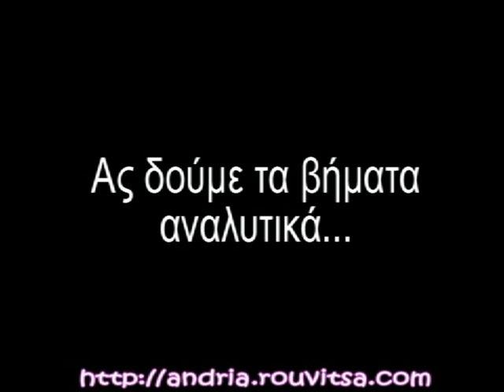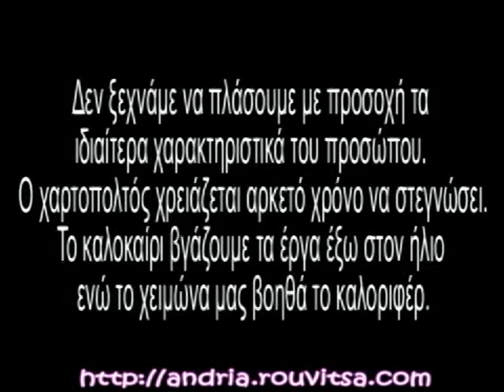Mary Poppins - Papier Mache Tutorial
Handmade Mary Poppins doll using the Papier Mache method.
This is a tutorial video with greek subtitles describing how you can recycle your old newspapers and creating dreaming hand-made dolls using simple materials like glue and wire. You can find more about me and my work on my blog.